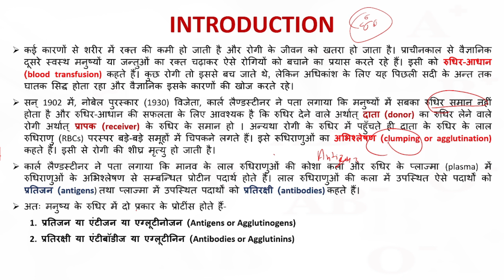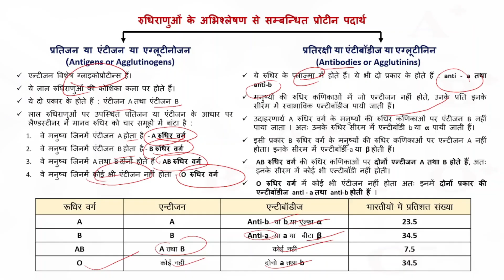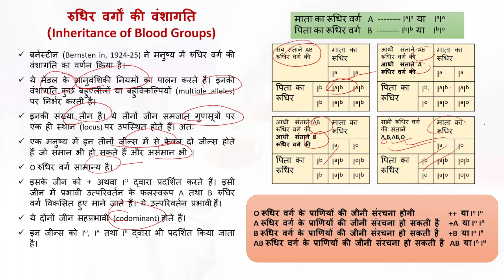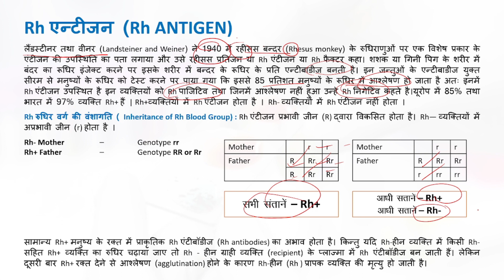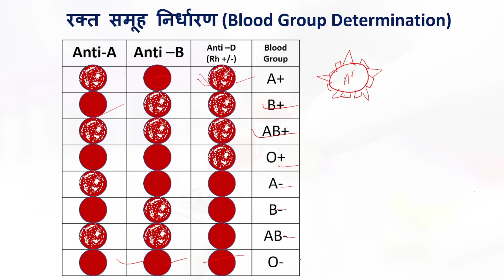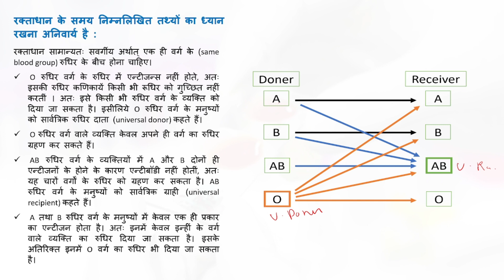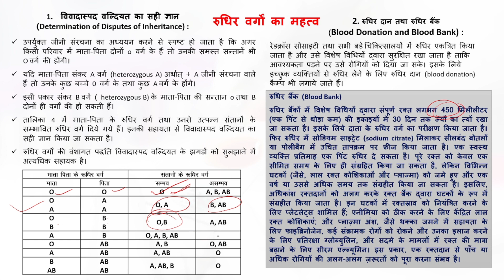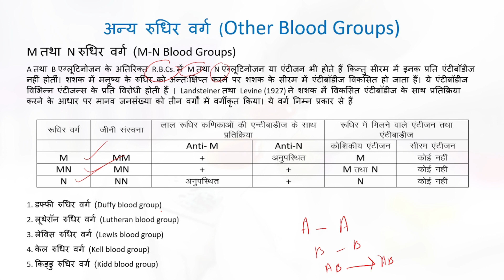रूधिर वर्ग के प्रकार| Blood groups | Blood group determination | ABO blood types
Blood groups and blood types | Blood group determination | ABO blood types
रूधिर वर्ग के प्रकार
 Rh एन्टीजन
 रक्त समूह निर्धारण
रुधिर वर्गों की वंशागति
आश्लेषण या समूहन
रूधिर वर्गों का महत्व
रक्ताधान

What are the 3 rare blood types?

blood groups and their characteristics
rare blood group
most common blood type
o blood group
rarest blood type
common blood group
which blood group is the best

how many types of blood group do we have

Other Blood Groups-Mरूधिर वर्ग ,Nरूधिर वर्ग ,MN रूधिर वर्ग
Blood group A
Blood group B
Blood group AB
Blood group O
Antigen
Antibody
 blood clumping
Inheritance of Blood Groups
Blood Group Determination
 Blood Transfusion
Erythroblastosis Foetalis

LearningPoint26,
LP26,@LearningPoint26,
blood group,
rh blood group system,
blood transfusion,
blood groups video,
blood group a,
blood group o,
blood group ab,
blood group type,
what is blood group,
blood group testing,
Blood groups and blood types,
Blood group determination,
Rh एन्टीजन,
types of blood group chart,
different types of blood group system,